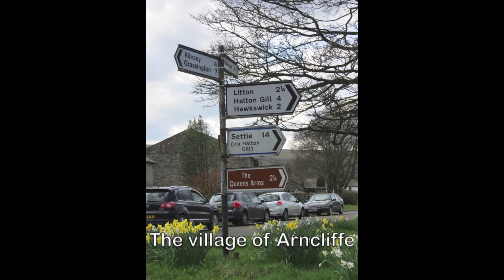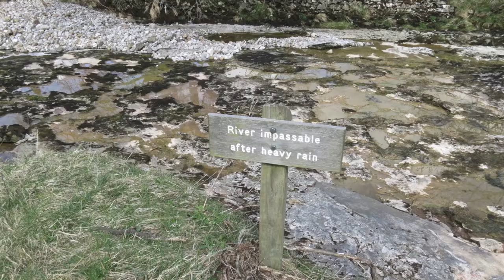Arncliffe In Littondale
On 22nd April 2015 I went to visit an old school friend who lives in Arncliffe in Littondale, North Yorkshire. We went for a short walk. My random photos and bits of video have captured the beauty of the place. If you like Yorkshire countryside and enjoy limestone scenery, rivers, churches, sheep and lambs then you will enjoy this less than 4 minute film. If not, then ok... but the fresh air would have done you good!
(I've used the music "Sundogs" before but it fits this film perfectly so it gets another outing!)